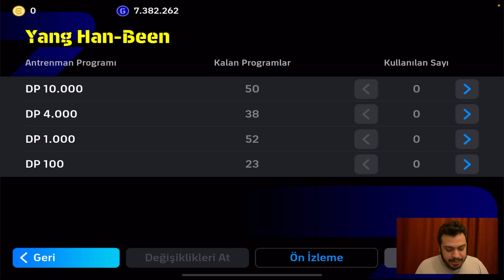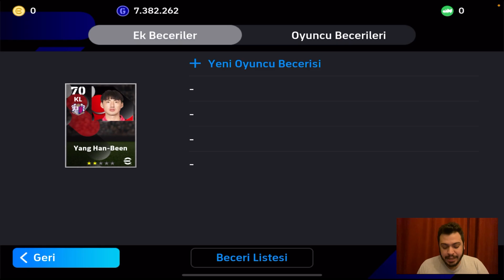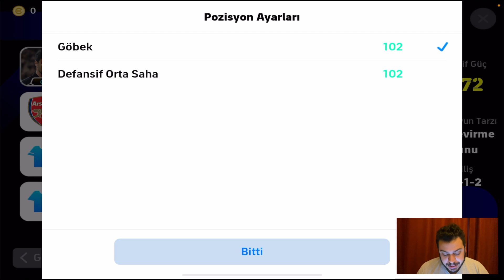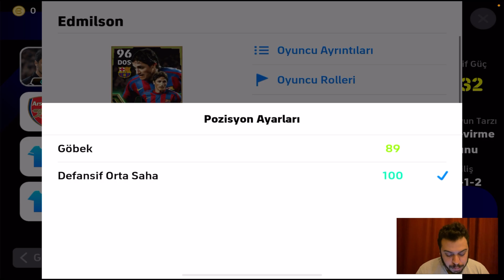11 DESTANSI OYUNCULU HESABI SATIYORUZ [ EFOOTBALL 2024 MOBİLE ]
HESAP SAHİBİNİN İNSTAGRAM ADRESİ ;

yigitahmetbay